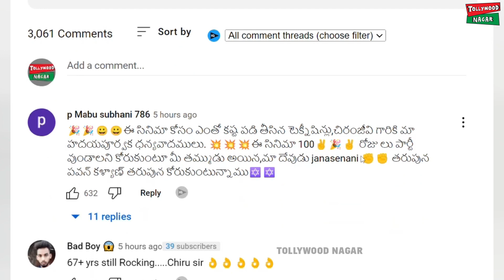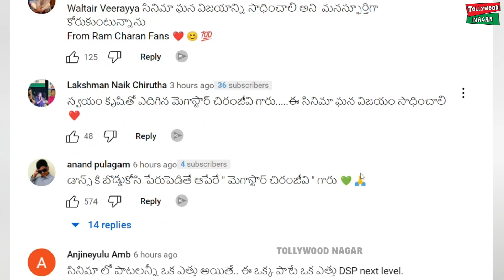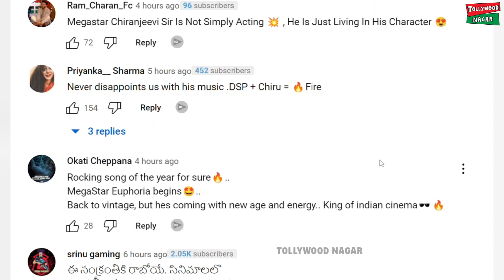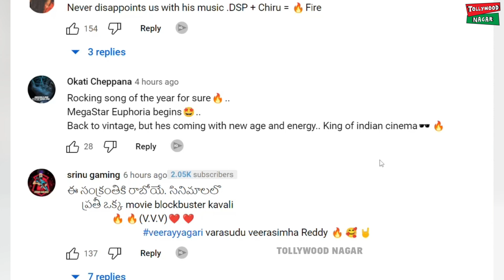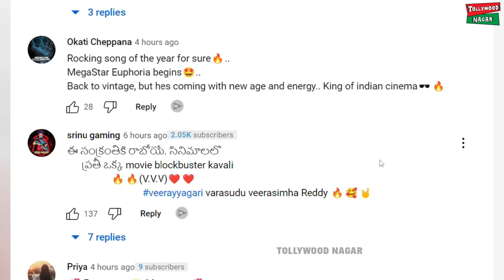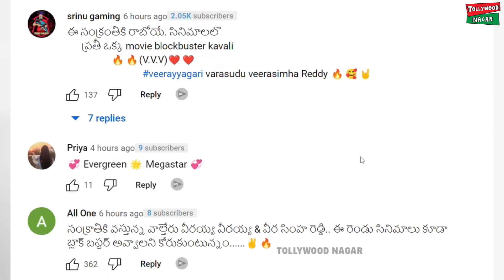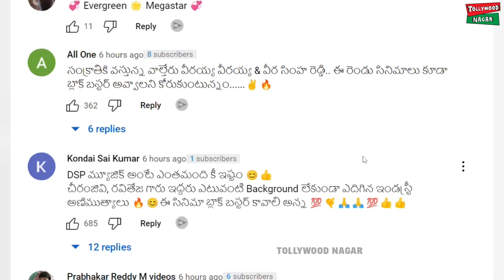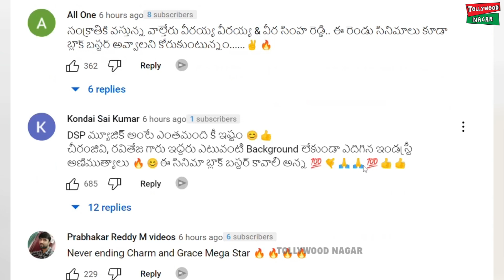Waltair Veerayya -Neekemo Andamekkuva Lyric | chiranjeevi | shruthi hassan | tn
Megastar Chiranjeevi and Devi Sri Prasad’s is a chartbuster combination, as all the music albums in their combination were well-received.

In fact, the first two songs of Waltair Veerayya turned out to be superhits. Meanwhile, the makers came up with the third song.

It’s actually the title song of Waltair Veerayya and DSP scored a track that gives goosebumps to fans and the masses.

The song speaks about the intense nature of Waltair Veerayya who is enormously powerful when he is in action.

Chandrabose killed it with his choice of words and phrases to make the song sound much more powerful.

The orchestration is quite thumping, and so is the singing of Anurag Kulkarni. The lyrical video is just a sample and the full visuals on the big screen will make fans go crazy in theatres.

This by far is the best song from the album and the lyrical video makes fans anxious to watch the aggression of megastar in cinemas.

Directed by Bobby under the banner of Mythri Movie Makers, Waltair Veerayya is gearing up for release on January 13th for Sankranthi.